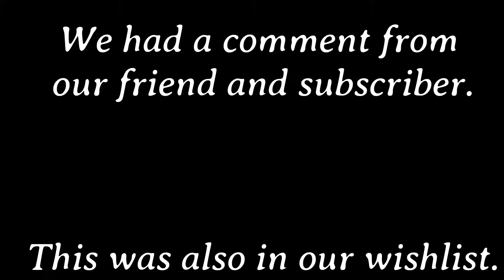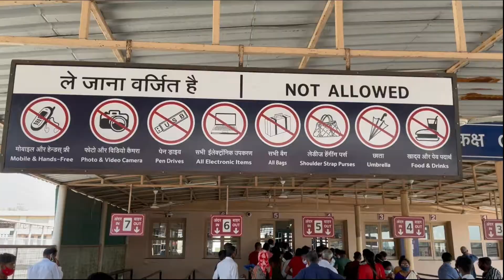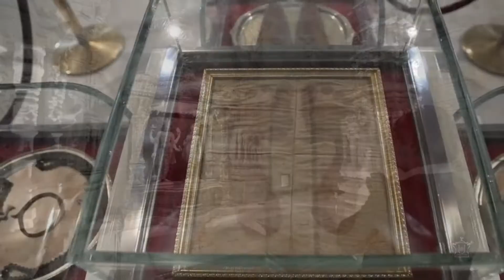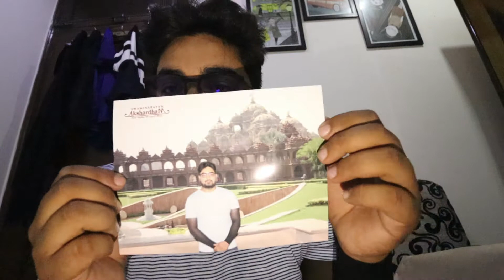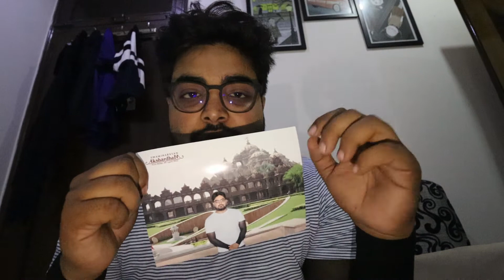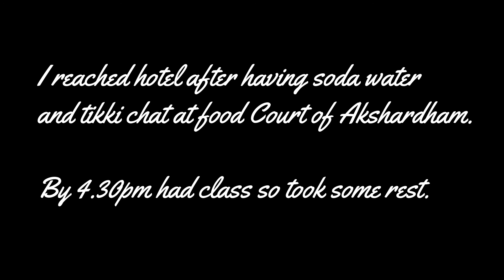Swami Narayan Akshardham | Never Seen Before Experience | VLOG #21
This is the 20th vlog in which we are going to Jama Masjid, Delhi

1) Like This Video & Comment on this video with the best feature you liked.
. Follow the given steps to complete.
4) The Giveaway will be open for participation till 11 April.
5) We will announce the winners live on Instagram , Facebook & Youtube  On 15th or 16th April.
6) The winners will be chosen on Gleam platform which picks up random participants
7) You will need to abide by YouTube Guidelines for participation in this Giveaway
9) Please note, the reply has to come from the same email that we send the mail too.
10) It takes about 3-4 weeks for the Giveaway to reach you. We can only send to addresses where courier service is available.